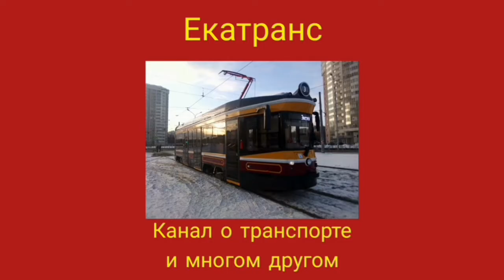Автобус ПАЗ-320402-05 в Екатеринбурге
ПАЗ-3204 — российский высокопольный автобус малого класса, выпускающийся на объединении «Павловский автобус». Он создан в 2006 году и призван заменить классическую модель ПАЗ-3205, серийно выпускаемую с 1989 года, но до настоящего времени выпускается параллельно с ней.

Впервые модель представлена в 2006 году. Представляет собой автобус, близкий по габаритам к ПАЗ-3205, но с современной отделкой и комфортабельным салоном. Мелкосерийное производство началось в 2007 году. Первый вариант с пневматической подвеской имел проблемы с надёжностью конструкции[1] и остался не очень распространённым. Всего на август 2017 года выпущено не менее 9188 экземпляров, из них не менее 224 уже списаны.